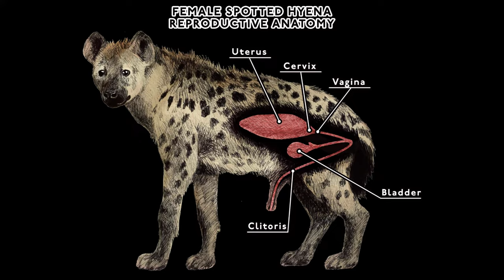Why do female hyenas have a penis? / Facts about animals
In this video you will learn why female hyenas have a penis and how it is justified